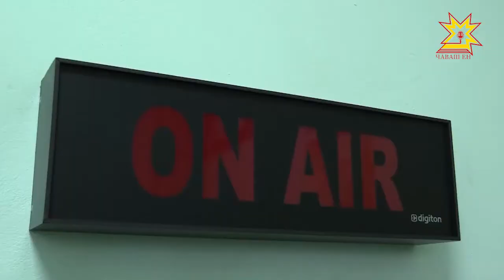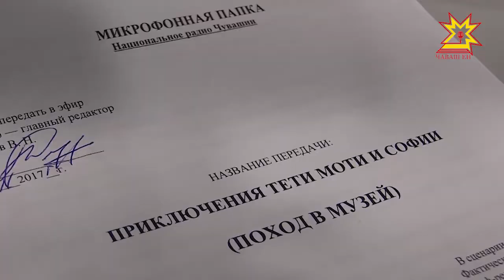София Никитина - пĕчĕк журналист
«Хăюллисен çăлтăрлă карти». Çак ятпа Раççейре çулсеренех çынсене пулăшса паттăрлăх кăтартнисен фестивалĕ иртет. Кăçалхи ăмăртăвăн çĕнтерÿçисене чрезвычайлă лару-тăру министерствин Чăваш Енри уйрăмĕнче чысларĕç. Вĕсен йышĕнче Чăваш наци радиовĕнче «Азбука безопасности» тата «Приключения тети Моти и принцессы Софии» кăларăмсене ертсе пыракан София Никитина та пулчĕ.